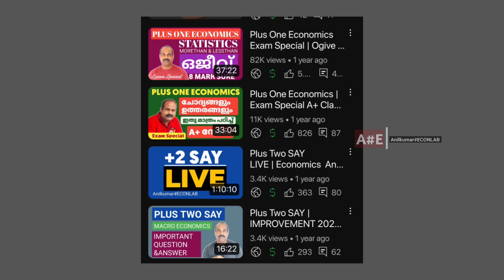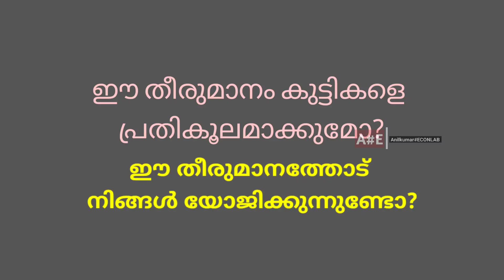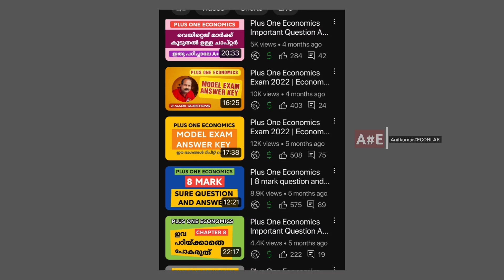Plus Two | SSLC Public Exam Date വന്നു |Plus Two Public Exam Date 2023